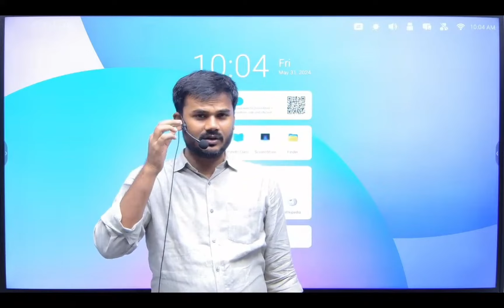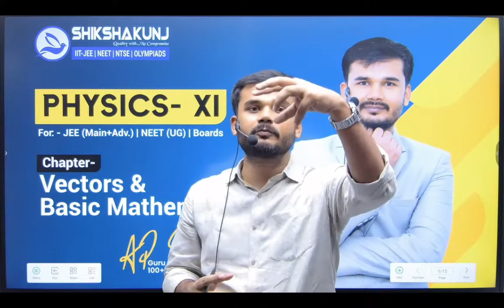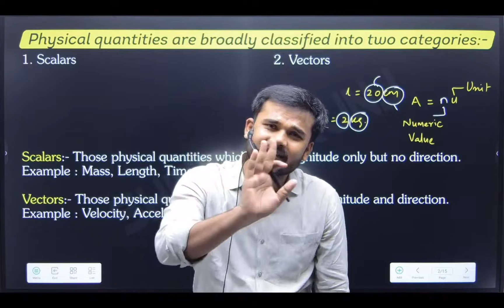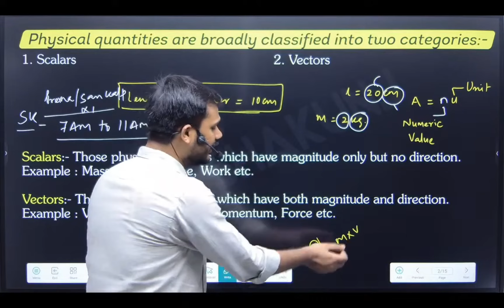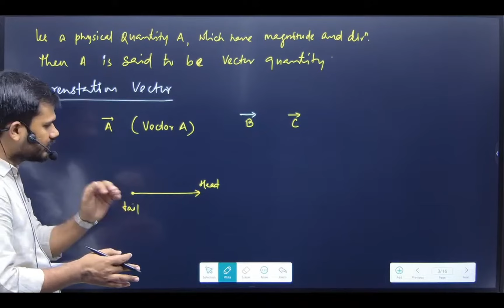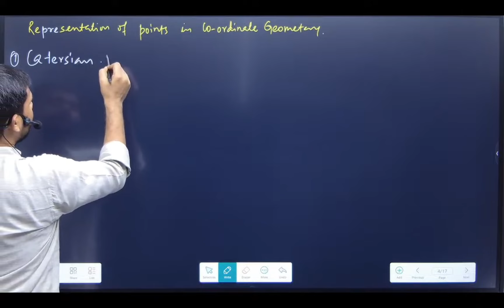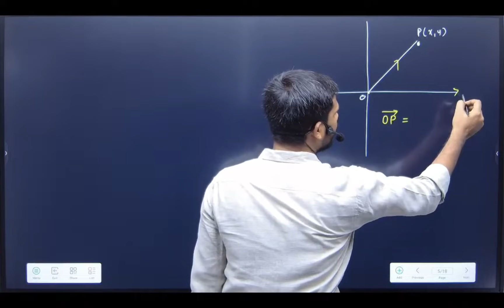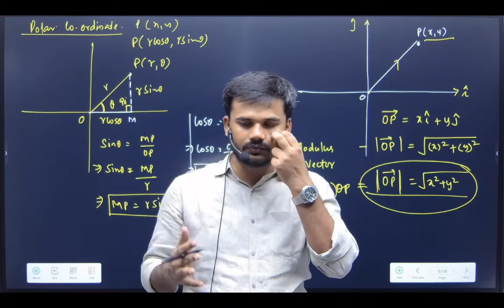VECTORS & BASIC MATHEMATICS | PHYSICS- XI- IIT JEE NEET BOARD | AP SIR | SHIKSHAKUNJ